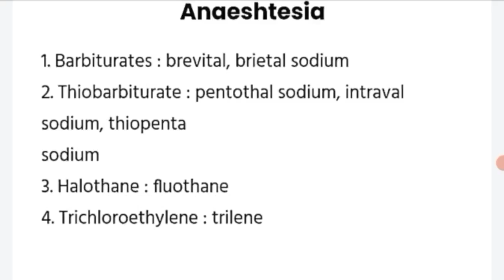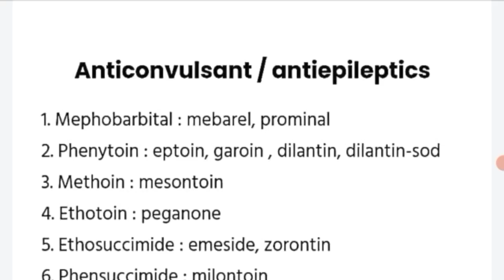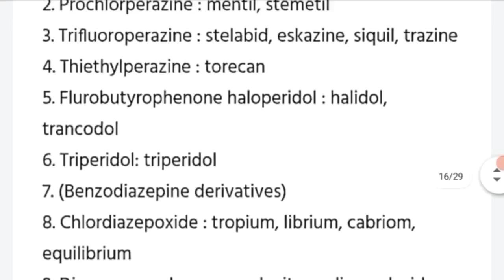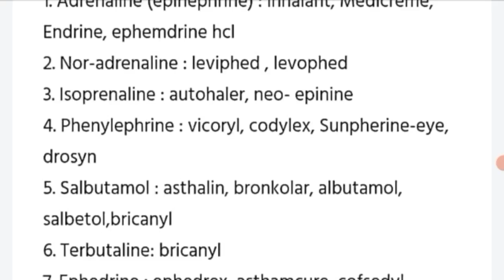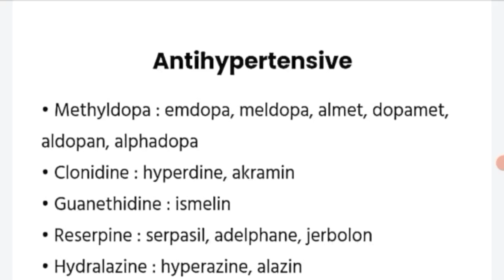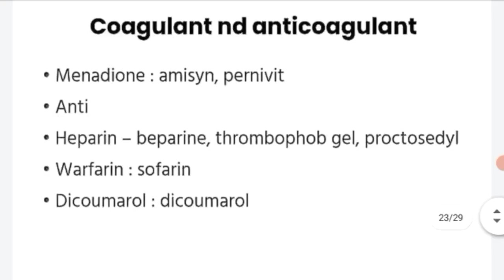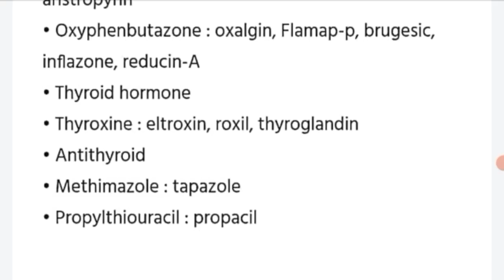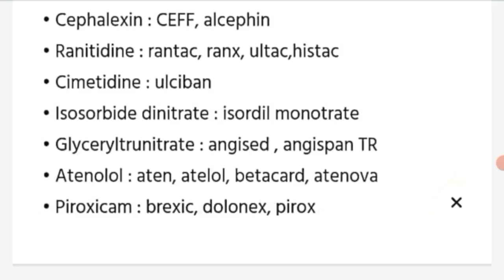Pharmaceutical chemistry || Category and Brand name @sn pharmacy